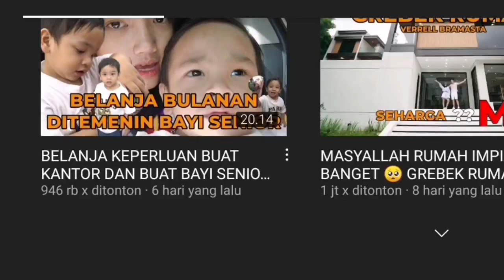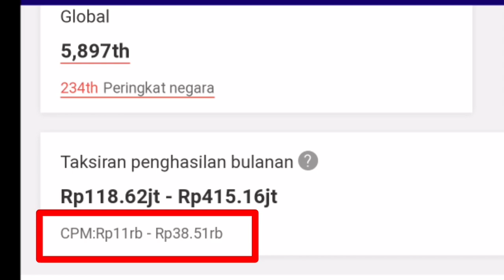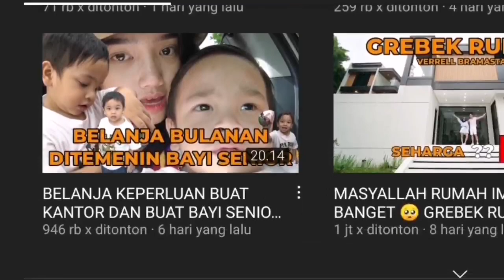Uang Fuji Uang Gala Juga ll Gaji Youtube FUJI AN MENINGKAT